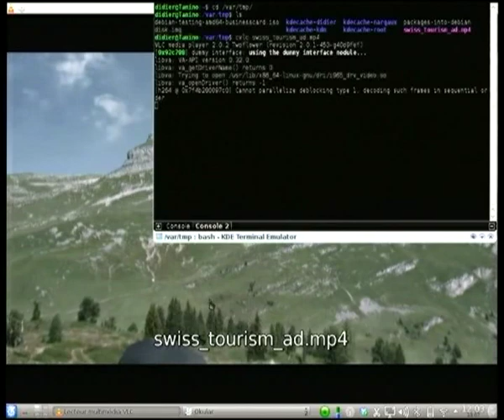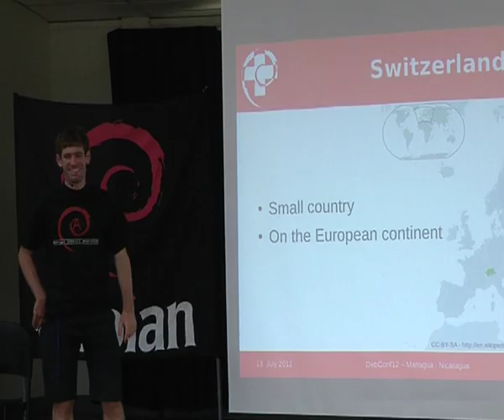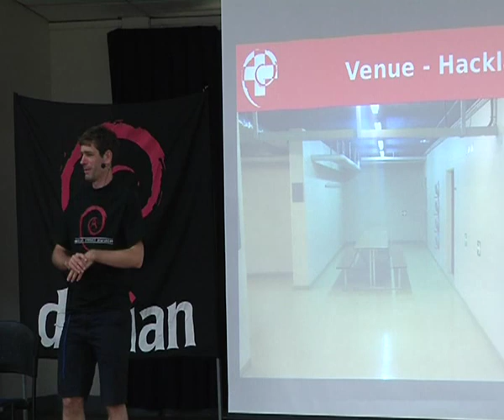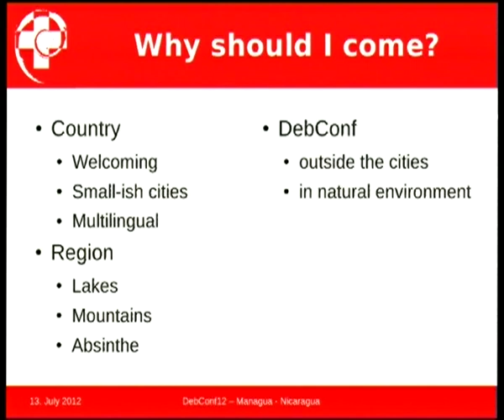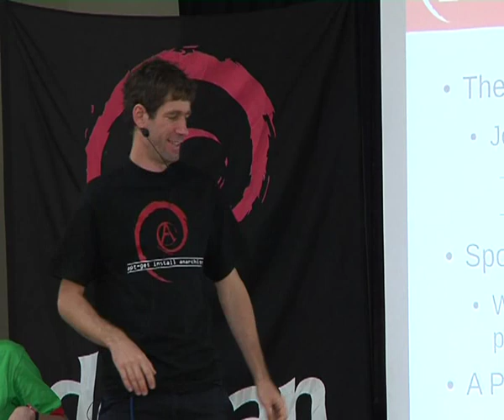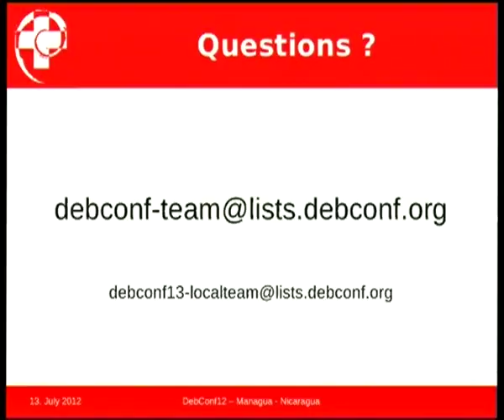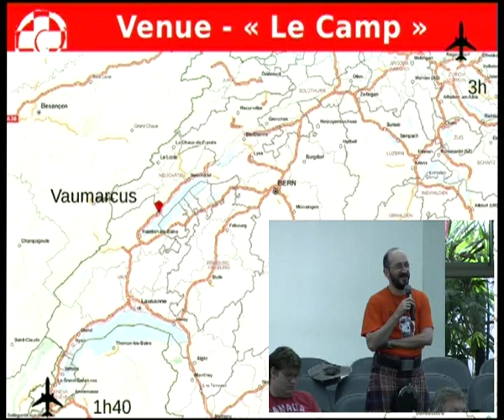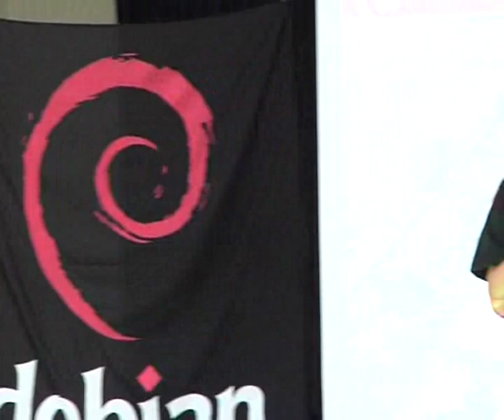DebConf13 Switzerland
by Gaudenz Steinlin
by Giacomo Catenazzi
by Philipp Hug
by Didier Raboud

Room: Aula Magna
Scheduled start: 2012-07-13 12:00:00